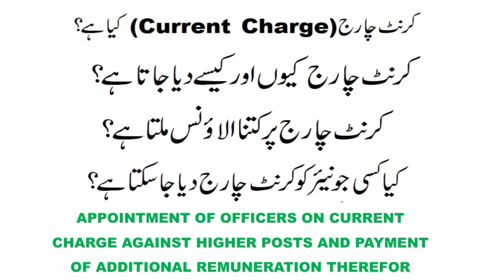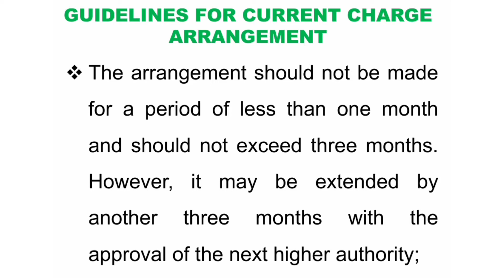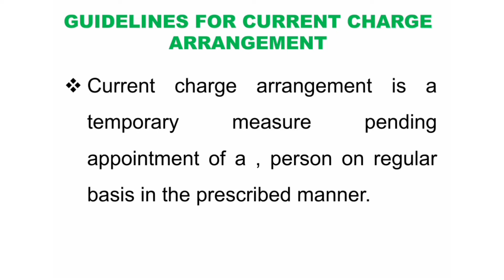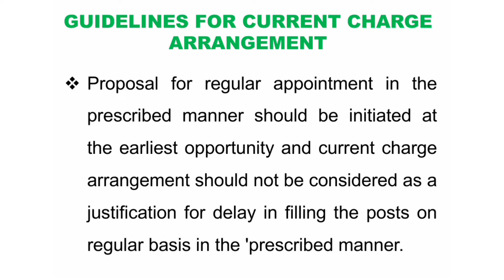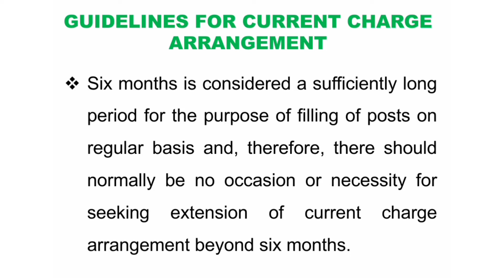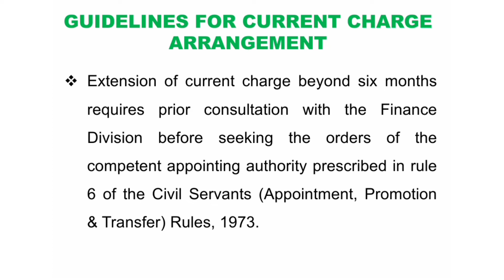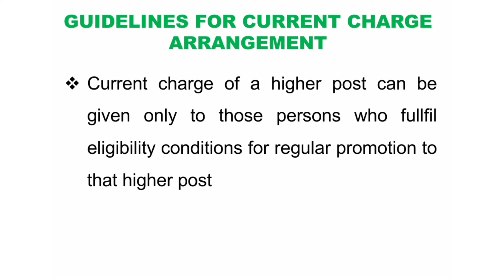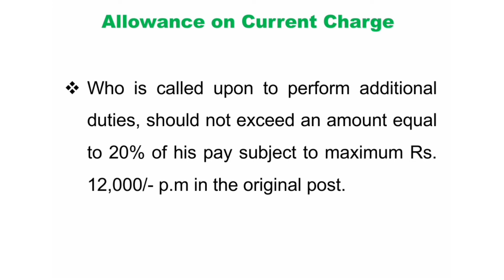What is Current Charge? | Current Charge kaisy dia jata hair kitni pay milti hai?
What is current charge? In this video I have discussed about that what is Current Charge arrangement? Seniority on current Charge. Complete details in this video.